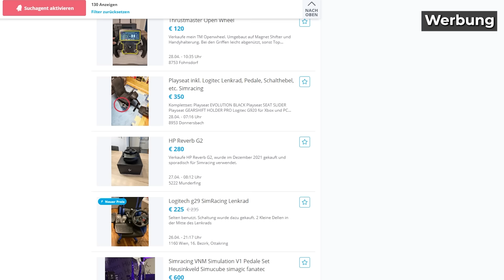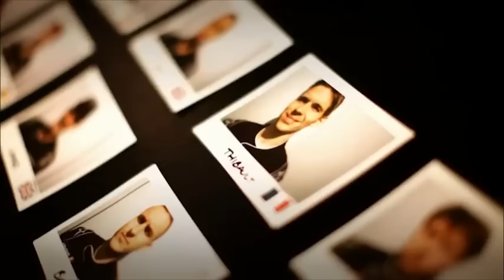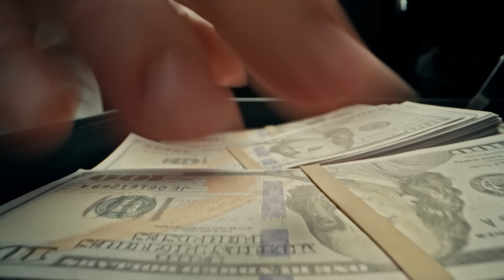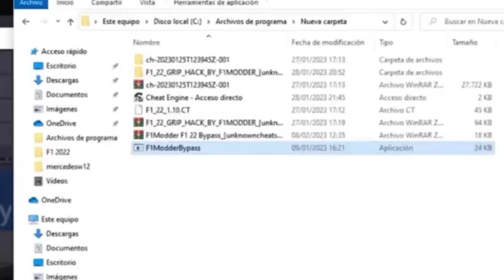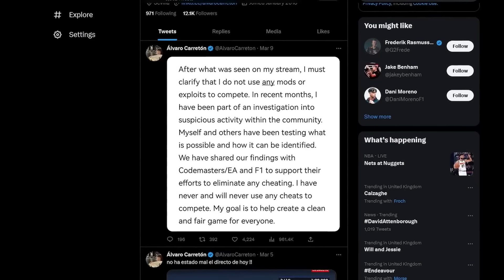Der Aufstieg und Fall von Sim Racing